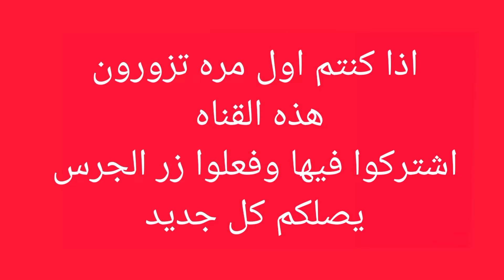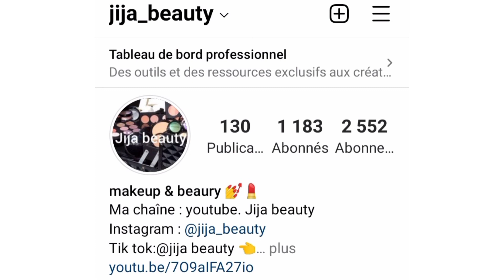🔴عاجل إعلان الاتحاد الإفريقي لكرة القدم عن تطبيق قاعدة التعديلات الخمسة في مباريات الكان الكاميرون